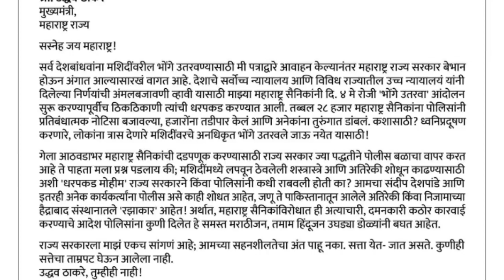Raj Thackeray Warning To CM Uddhav Thackeray MVA Alliance & Action On MNS Workers Loudspeaker ? BMC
About Video
MNS Raj Thackeray ने CM Uddhav Thackeray पर बोला हमला | Maharashtra

राज ठाकरे ने चेतावनी देते हुए कहा है कि राज्य सरकार से मुझे एक ही बात कहनी है कि हमारी सहनशीलता का इम्तिहान न लें...सत्ता आती-जाती है..कोई भी सत्ता में हमेशा के लिए नही रहता..उद्धव ठाकरे तुम भी नही..

Raj Thackeray has given a warning and said that I have to say only one thing to the state government that do not test our tolerance..Power comes and goes..No one stays in power forever..Uddhav Thackeray you are also not